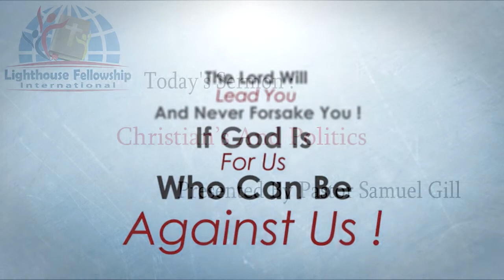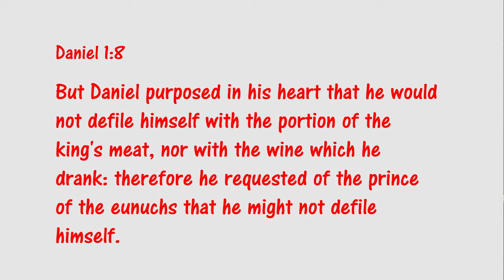Christians And Politics